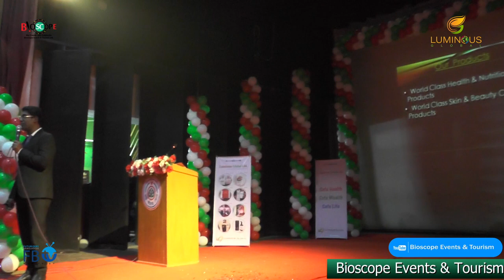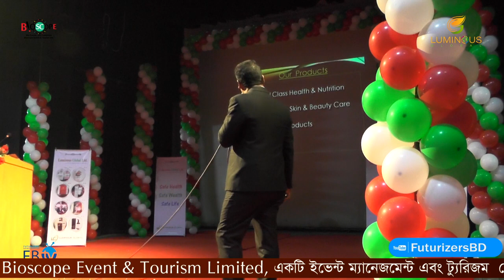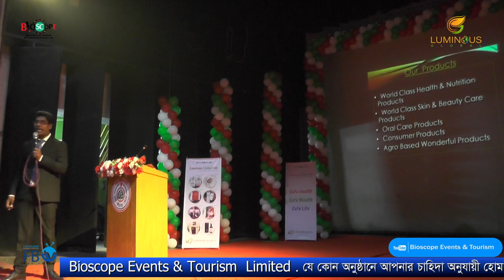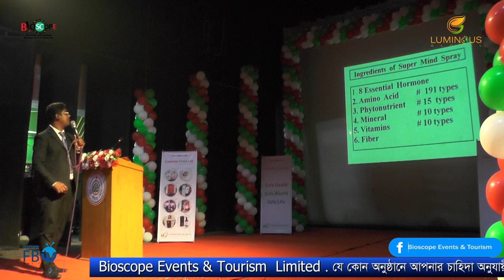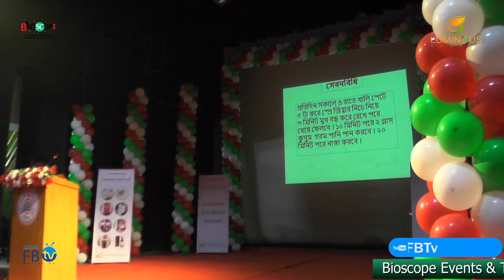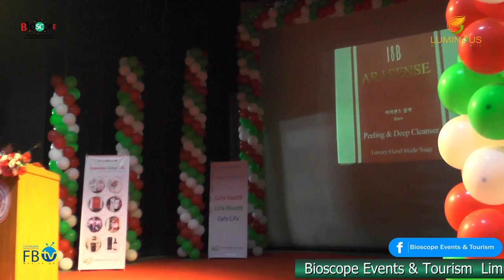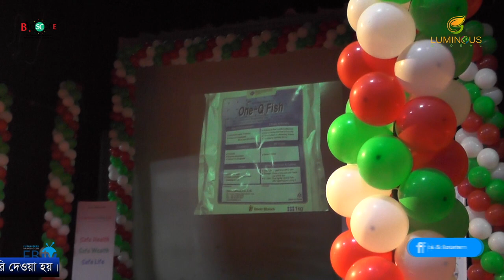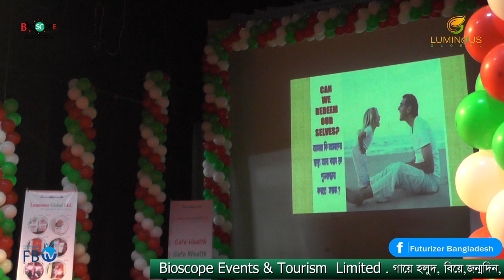ProductTraining 02 | Md Bakinul Islam | Grand Opening Luminous Global | Bioscope Events Tourism